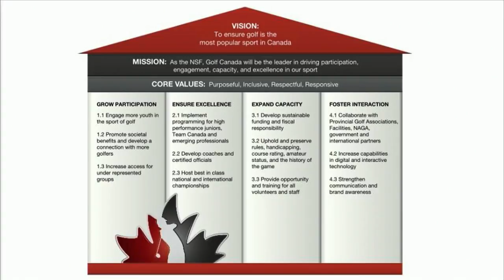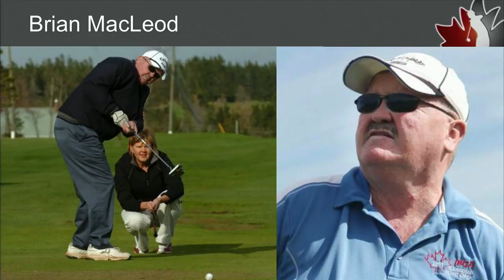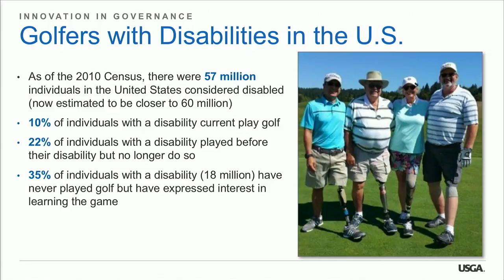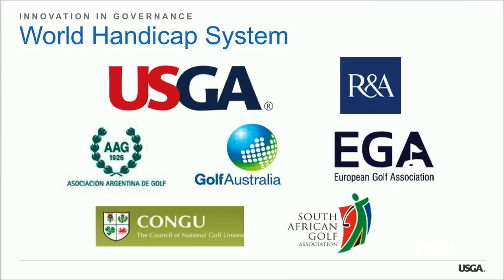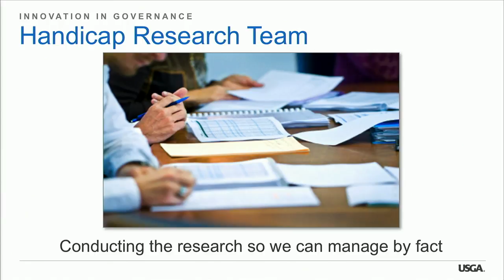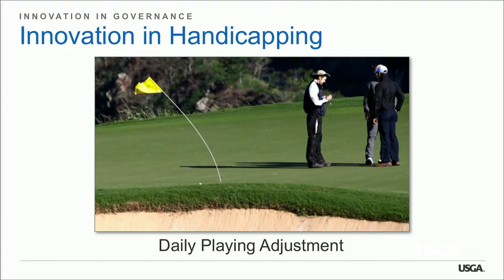2017 NAGIS: Serving the Game- Innovation in Governance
Roland Deveau of Golf Canada, Federico Valdez of the Mexican Golf Federation and John Bodenhamer of the USGA show the ways in which national golf organizations have impacted golfers and golf facilities.